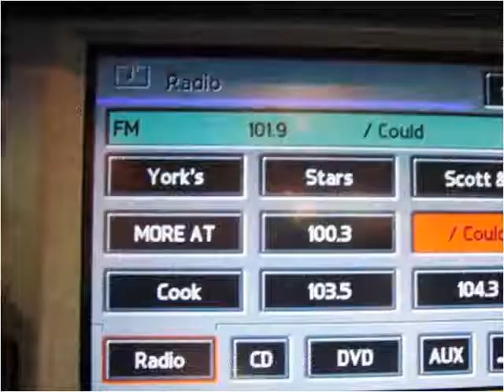2006 Land Rover Range Rover Used Cars Little Ferry NJ